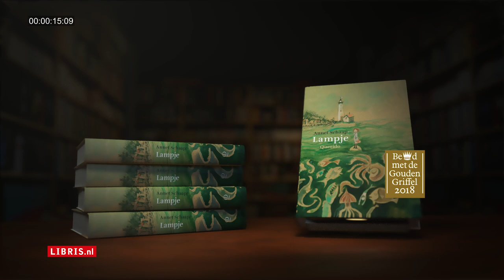Libris - Vol van boeken - Lampje (Annet Schaap)